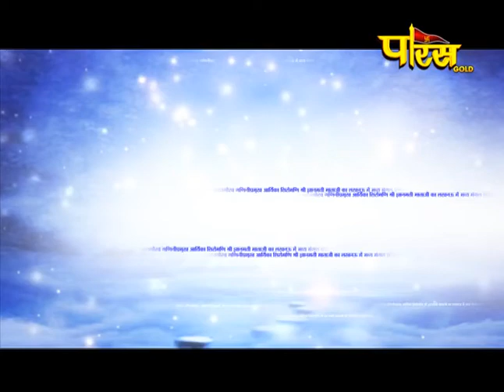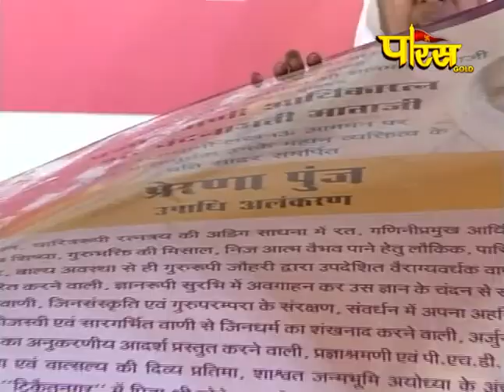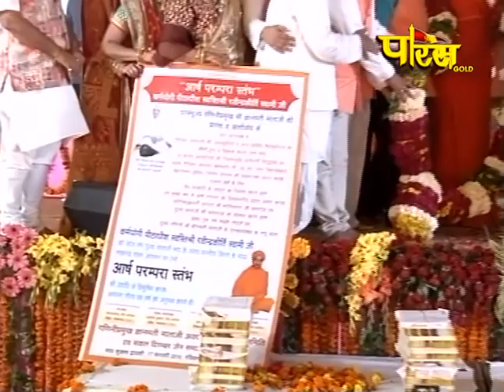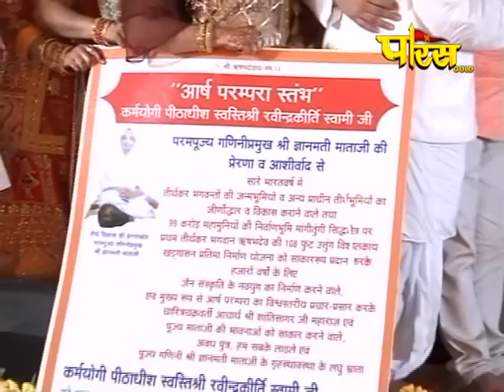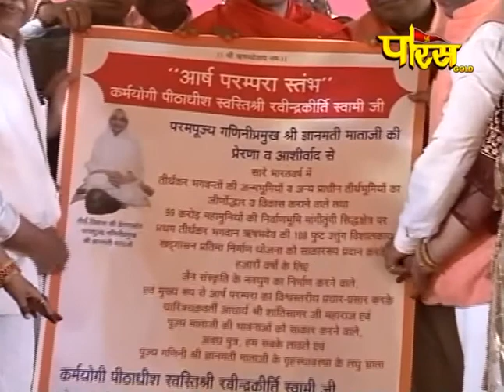Aryika Gyanmati Mata Ji |Lakhnu Part-2|Date:-17/2/19.